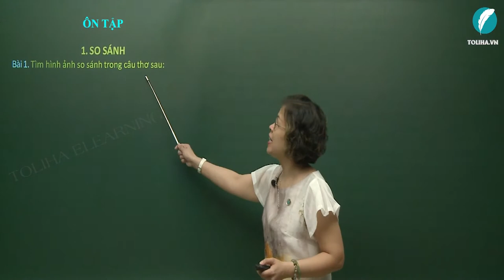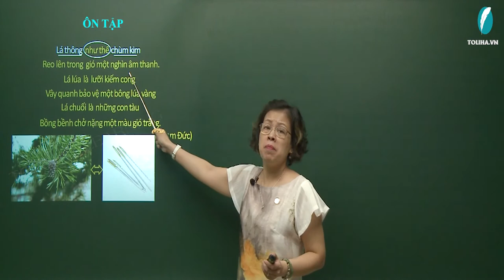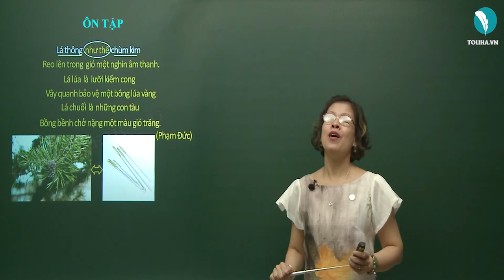Ôn tập - Ngữ pháp - Tuần 18 - Tiếng Việt 3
Bài 1. Tìm hình ảnh so sánh trong câu thơ sau:
Lá thông như thể chùm kim
Reo lên trong gió một nghìn âm thanh
Lá lúa là lưỡi kiếm cong
Vây quanh bảo vệ một bông lúa vàng
Lá chuối là những con tàu
Bồng bềnh chở nặng một màu gió trăng
                                  (Phạm Đức)
Xem đầy đủ bài giảng tại
Tuần 18: Ngữ pháp: Ôn tập